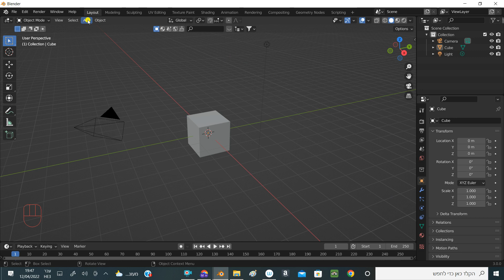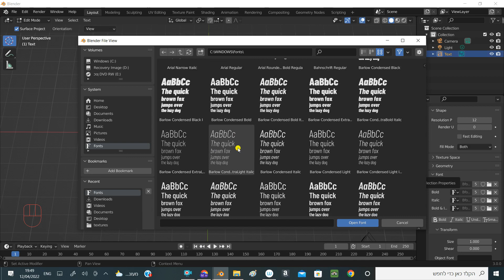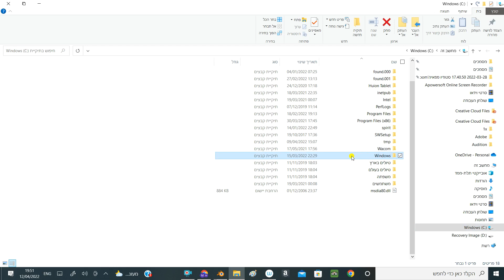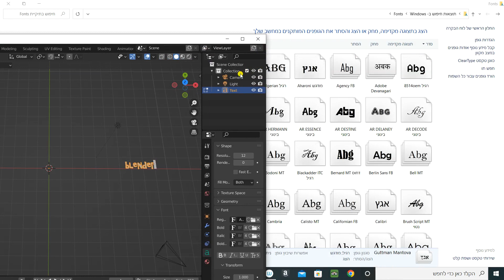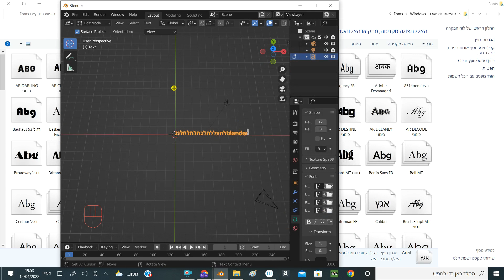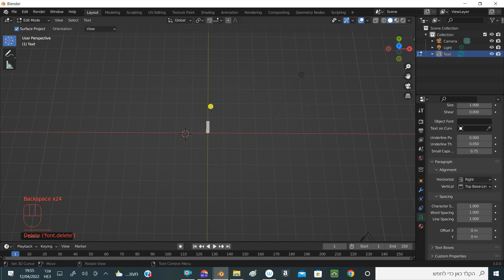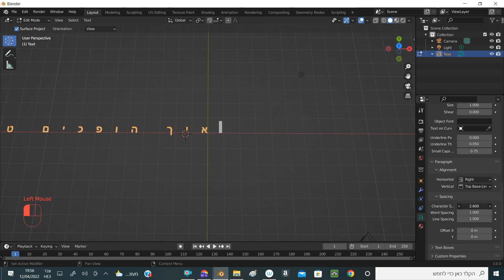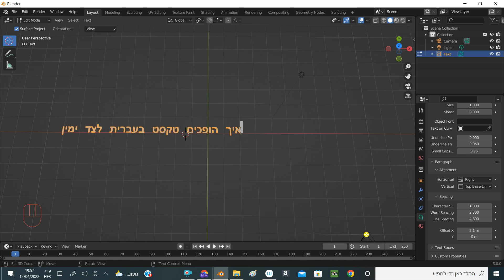טיפים בתוכנת בלנדר, עברית בבלנדר הדרכה custom text (Hebrew) in blender software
בהדרכה זו אני מדגימה איך לשנות סגנונות של פונטים קיימים בתוכנת בלנדר ואיך להוריד פונטים וטקסט בעברית.
  How to type in any language in blender software With subtitles